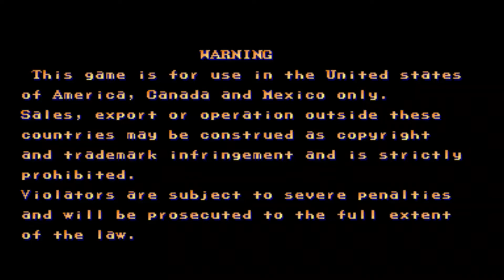Street Fighter 2' Champion Edition - E. Honda - (FLIPERAMA / ARCADE) - Até o final - Ending the game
Street Fighter 2' Champion Edition - E. Honda - (FLIPERAMA / ARCADE) - Até o final - Ending the game - (@arcades_flashback80 ).